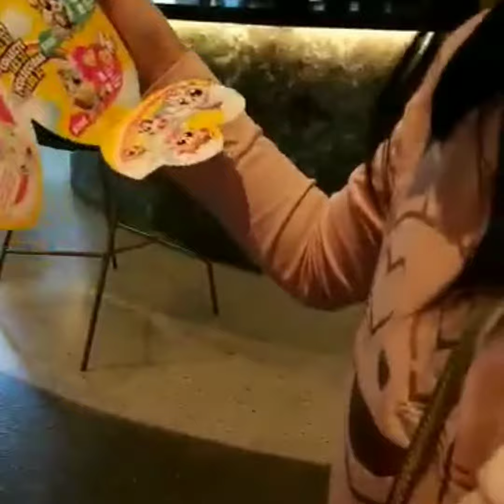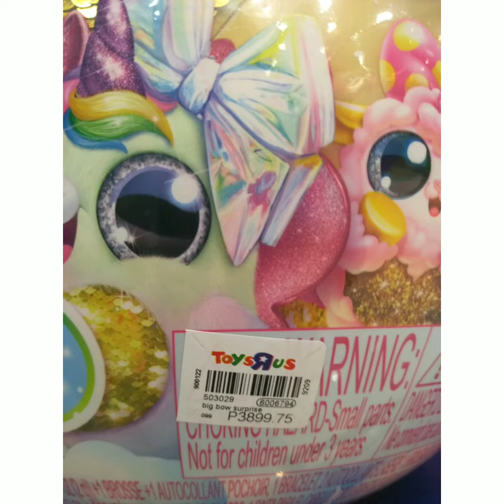Rainbocorn Unboxing by Sophia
Rainbow Big Bow Surprise